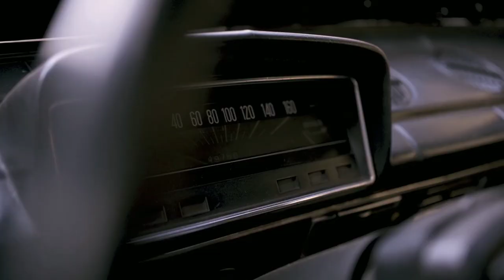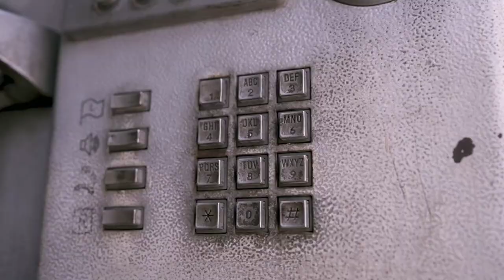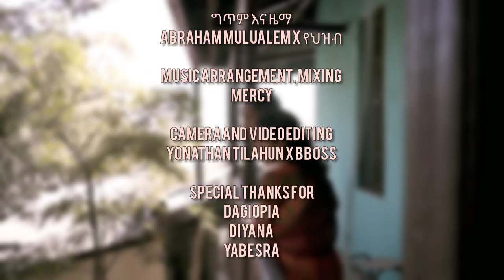Mercy, Abraham Mulualem - Semira New Ethiopian Eritrea Music 2023 (Official Video)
Abraham Mulualem X Mercy - Semira  New Ethiopian Eritrea Music 2023 (Official Video)

Ethiopian Music: New Ethiopian Eritrea Music :
New Amharic music video 2023: Don't miss it!
Melody And Lyrics : Abraham Mulualem And eritrean old sample
Music arrangement, mixing, mastering : Mercy

Yonathan Tilahun x bboss